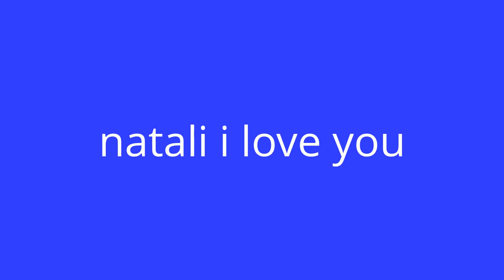natali and tanya i love you